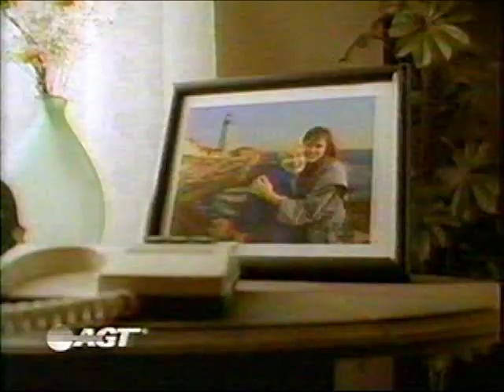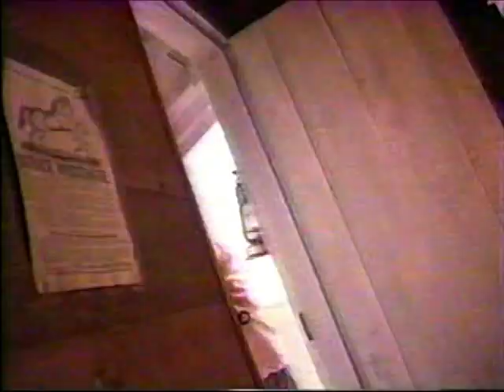ITV Oct 95 Civic Election Reimer Smith e